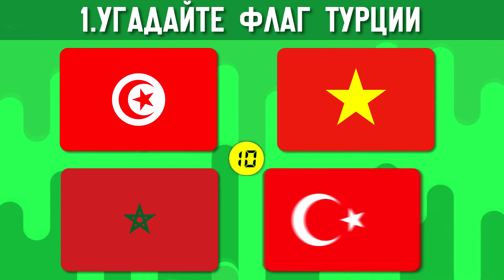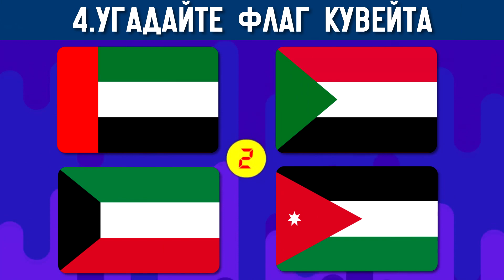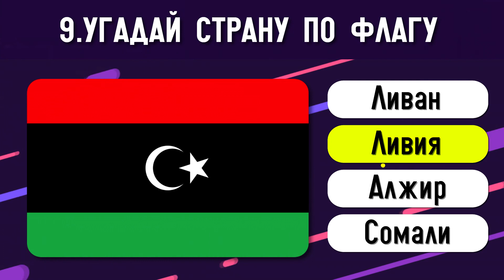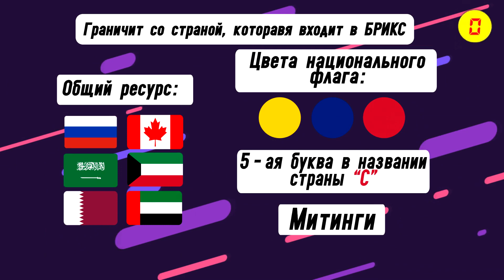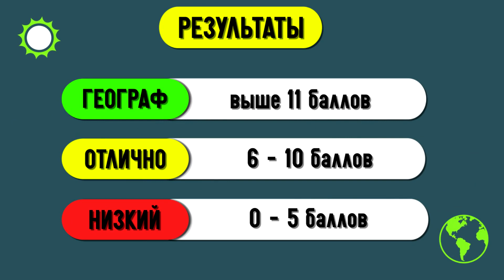Угадай Страну по Флагу за 10 Секунд 🇩🇪🇷🇺🇺🇦🇨🇳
В этом видео вы будете угадывать страны по флагу. С помощью 15 вопросов мы проверим, насколько хорошо вы знаете флаги стран мира. Как всегда, они разделены по рубрикам. Не забудьте подсчитать свои правильные ответы и в конце посмотрим, насколько хорошо вы разбираетесь в флагах. Итак, слушаем первый вопрос.

Привет друг! Это канал Taj WORLD. Каждую неделю я постараюсь подготовить для вас новые ролики. Это может быть сравнение стран, или тесты, или интересные факты. Не забудьте посмотреть другие видео на моём канале.